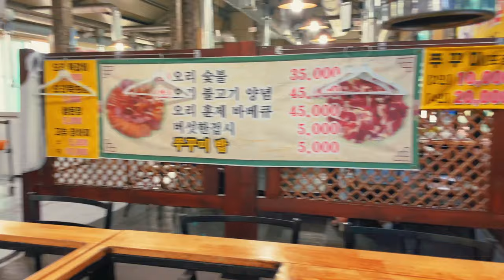대구 동구 송정동, 팔공산 생오리 숯불구이 맛집 "하늘천따지본점", Korean duck meat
대구광역시 동구 송정동 대구 팔공산 파계사 방향으로 가다 대구 은행 연수원 중간 지점에 위치한 보양식 생오리 숯불구이 고기 맛집 "하늘천따지본점" 입니다. 맛있어요!! (참고로 개인의 입맛에 따라 다를 수 있어요)

주소 : 대구 동구 송정동  845, 대구 파계사 방향으로 가다 대구 은행 연수원 중간 지점에 위치

Go to Daegu Palgongsan Pagyesa Temple in Songjeong-dong, Dong-gu, Daegu Metropolitan City, Korea. This is the “Heavenly Cheondajji Main Branch”, located in the middle of the Daegu Bank Training Center. it's delicious!! (For reference, it may vary according to individual taste)

Address: 845, Songjeong-dong, Dong-gu, Daegu, toward Pagyesa Temple, located in the middle of the Daegu Bank Training Center